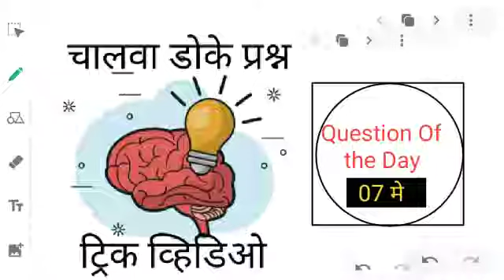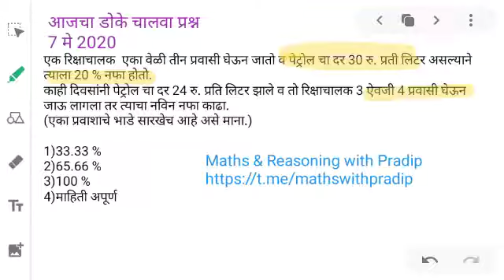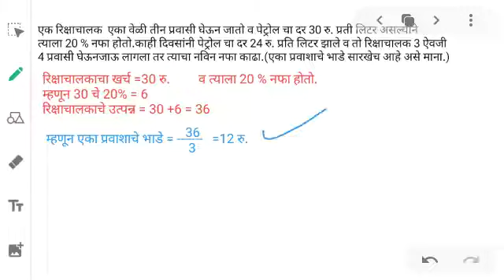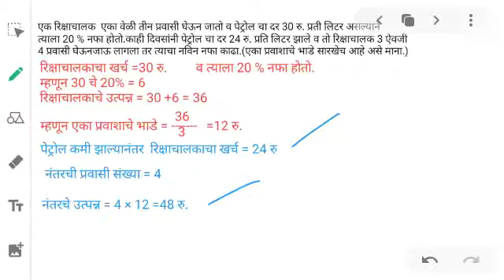Question Of the Day 4